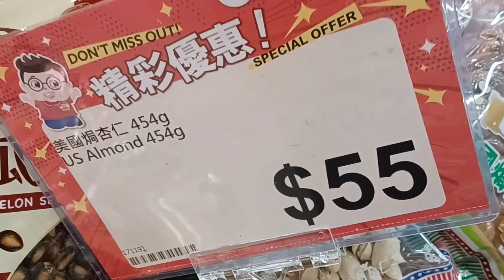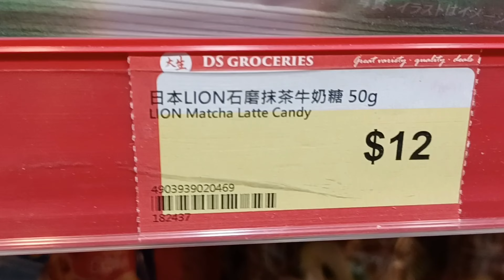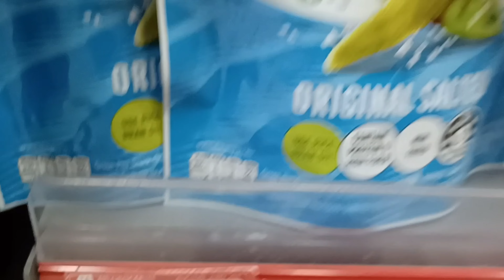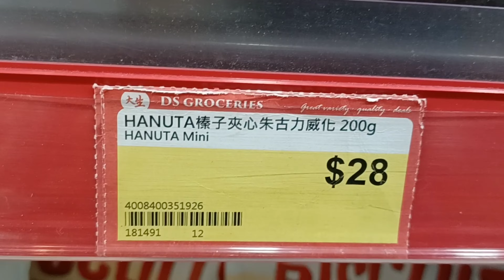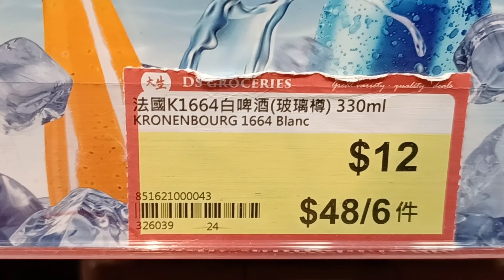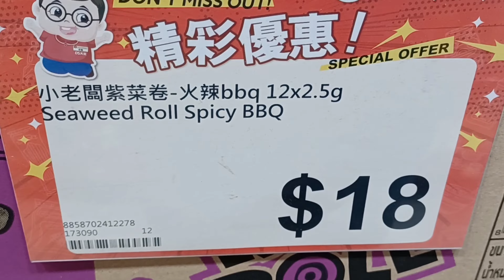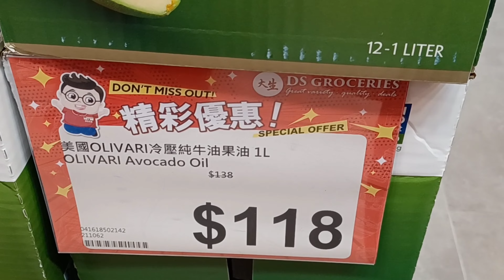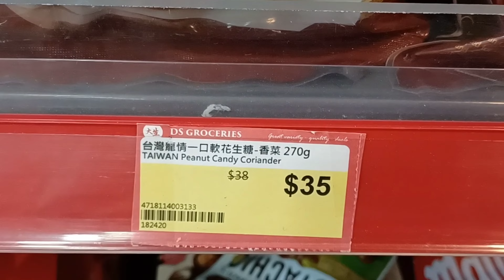大生超市🧧精彩優惠🎋開心果$99/2😋品客薯片$20/2😋草莓百力滋$9👏🏼